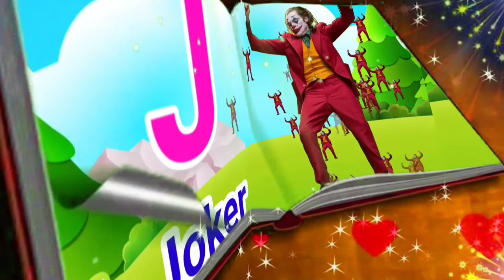A for Apple b for ball,abcd,ABC alphabet song,Phonics sound,अ से अनार,क से कबूतर,हिंदी वर्णमाला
a for Apple b for ball c for cat d fo6 dog, abcd,abc songs, children songs, Nursery Rhymes, kids song, atoz , a se z Tak , alphabet sond, balgeet, a for ant, for kids,abcdefg, phonics sound, phonics song, phonics songs, phonics, kids learning video, kids video

Your query

abc song
songs
 A for Apple B for ball
 Atoz alphabet
English varnamala
 Hindi varnmala
Phonics
songs
learn
ABCD songs
education
alphabet song
nursery rhyme
kids ,music for children's
children song
alphabet song
abcd song
‎@Chhotu TV
‎@ChuChu TV Nursery Rhymes & Kids Songs
‎@ChunChun TV